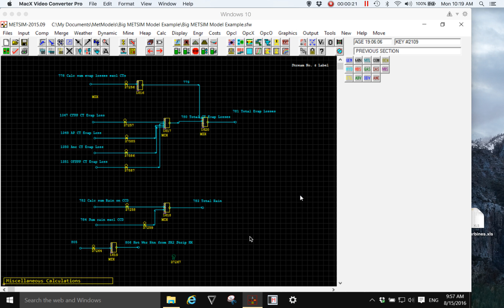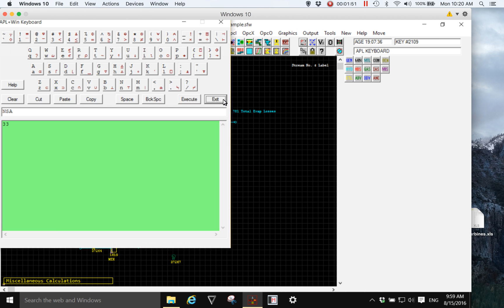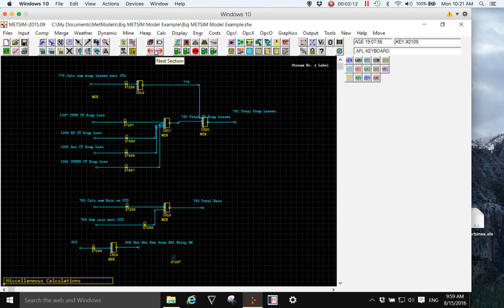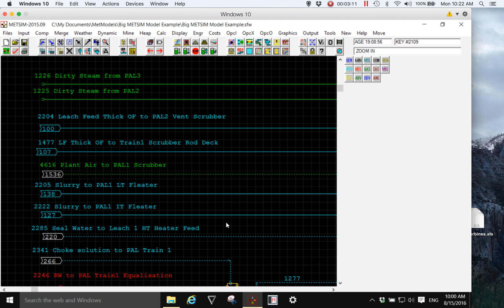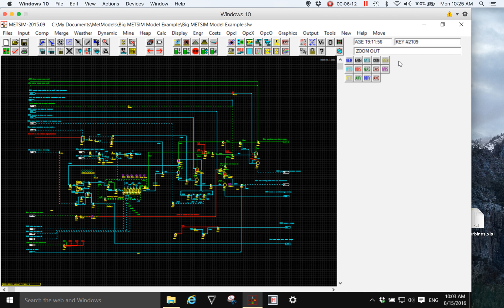METSIM - How Big Can A Model Be?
A METSIM Model can be as big as you want.  But for large models you  need good METSIM modelling practices and it helps to know some APL to automate repetitive tasks.  With data connectivity you can link multiple models.